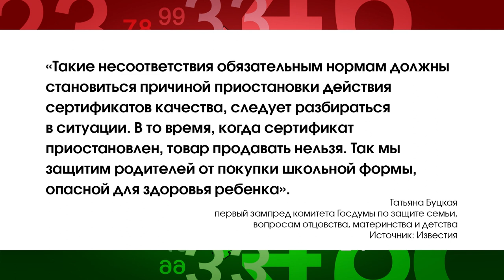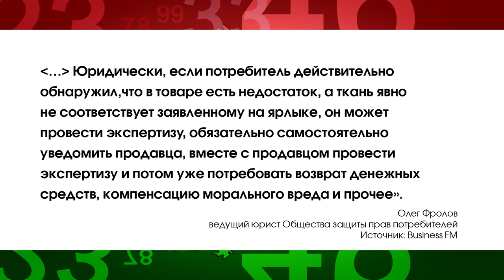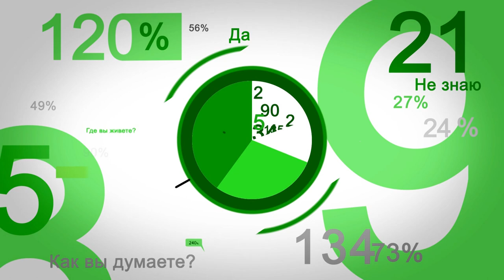Большая часть школьной формы изготовлена с нарушениями? В фокусе событий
Роскачество провело проверку школьной одежды для детей.